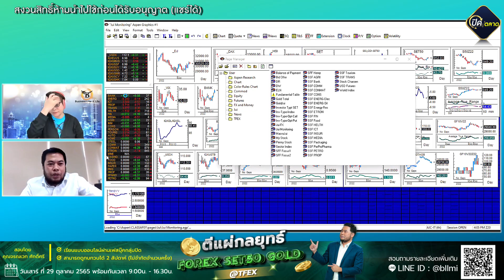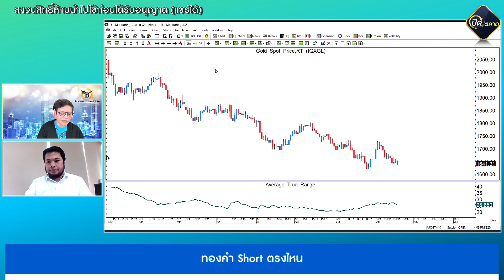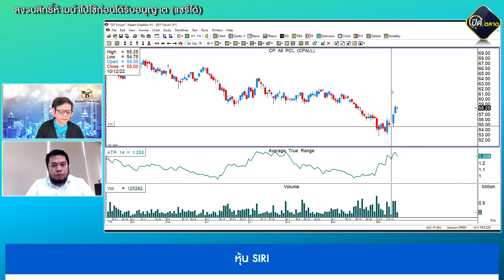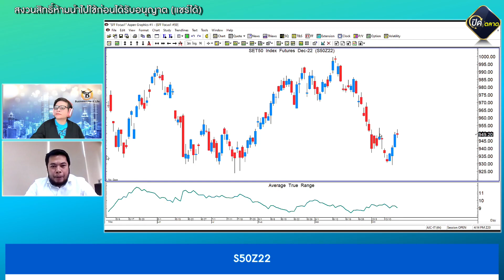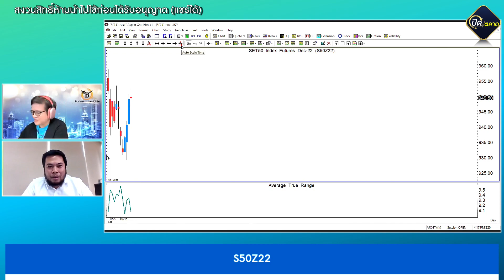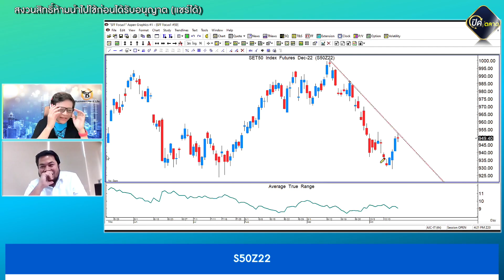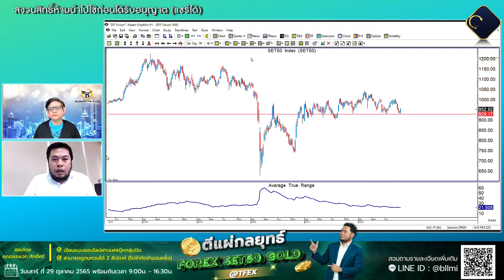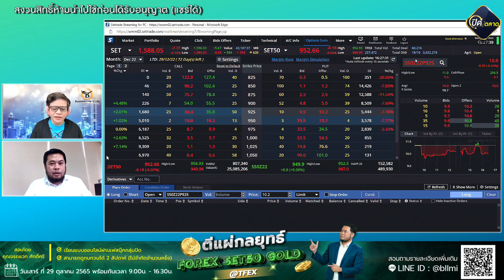จรณเวท ศักดิ์ศรี 19-10-65 On Business Line & Life